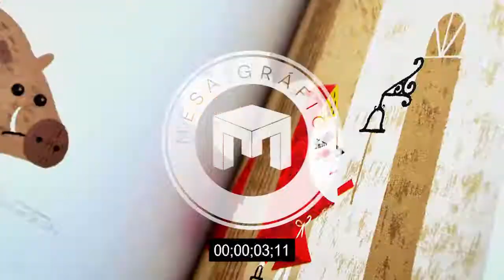No se pierdan a Lucía Rodríguez y July Macuada (S02P03)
Si se perdieron nuestro hangout con las talentosísimas ilustradoras Lucía Rodríguez y July Macuada, pueden encontrarlo en nuestro canal de YouTube o